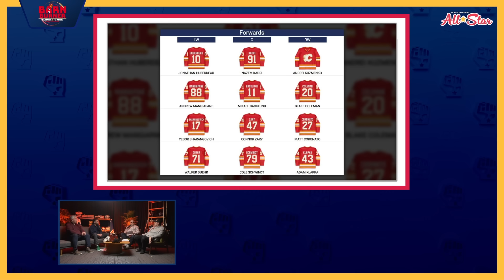Breaking Down The Elias Lindholm Trade With NHL Insider Frank Seravalli | FN Barn Burner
Boomer, Pinder & Rhett are joined by our NHL Insider Frank Seravalli as they break down the Elais Lindholm Trade LIVE in Toronto.

🐦 Follow on Twitter: @FlamesNation @960boomer @PinderReport @Warrener44